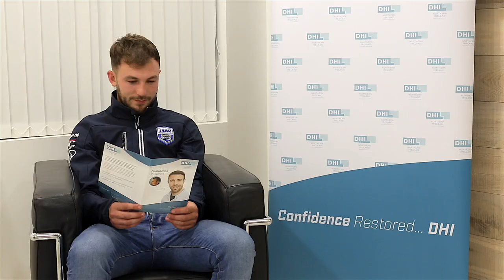DHI Northern Ireland Paul Jordan Motor Cyclist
Paul Jordan giving his experience have having a Direct Hair Implantation with DHI Northern Ireland.